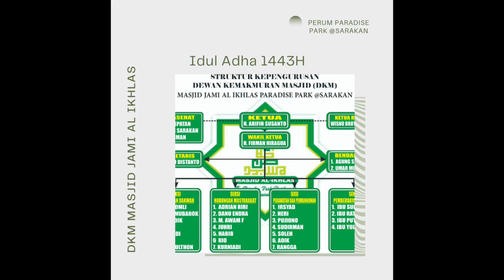Takbiran Hari raya Idul Adha 1443 H 2022 Perum Paradise Park @Sarakan ( Kurban 7 sapi dan 2 Domba)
Video ini dibuat dari kompilasi video video takbiran dan kurban tahun 1443 H

Di perumahan Paradise Park @Sarakan total hewan kurban yaitu 7 ekor sapi dan 2 ekor domba

Video ini hanya awal, sebagai kenangan, semoga kedepannya lebih baik lagi

Agar channel ini bisa berkembang dan menyajikan video video menarik terutama yang berkaitan dengan agama Islam

Trimakasih semuanya